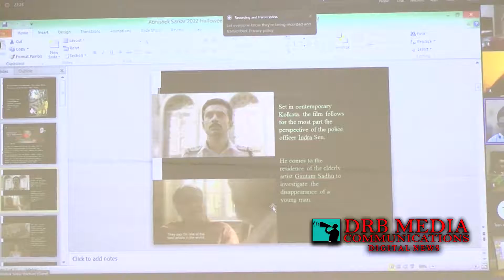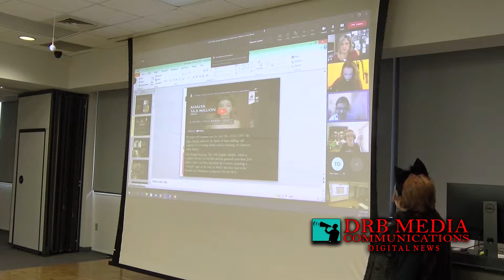UTPB 2022 Fifth Annual Halloween Conference Children of the Moon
UT Permian Basin held its Fith Annual Halloween Conference called Children of the Moon: Werewolves, Shape Shifter in Global Lore and Literature. The Halloween Conference featured discussion from presenters from across the globe.